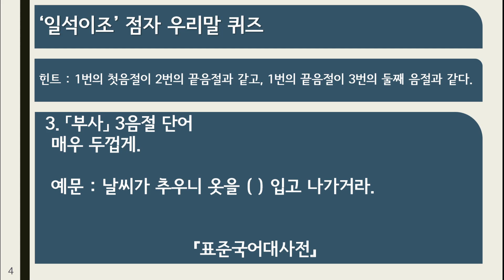'일석이조' 점자 우리말 퀴즈 1편 문제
퀴즈를 통하여 우리말과 점자도 익히는 강의 영상입니다.